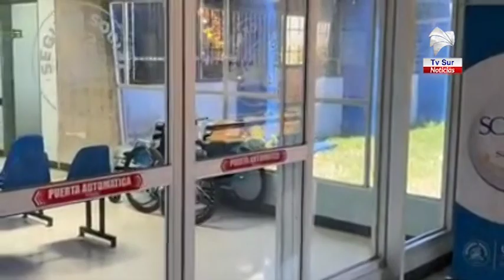La Municipalidad de Corredores brinda una mano al Hospital de Ciudad Neily